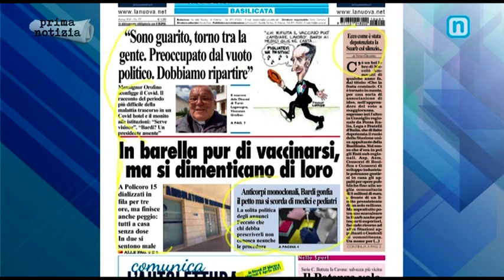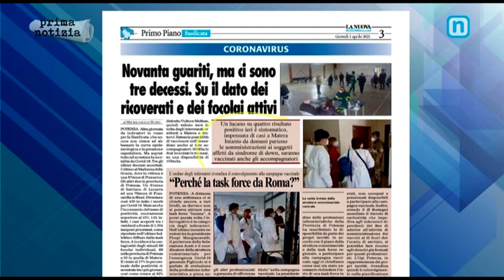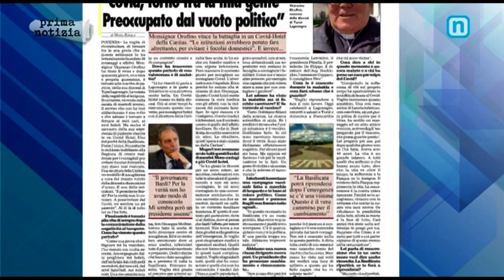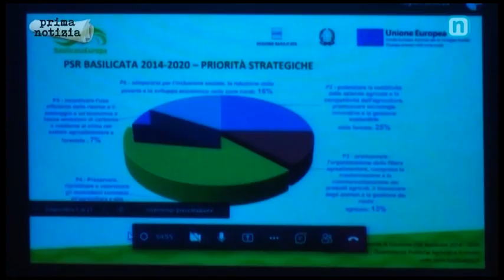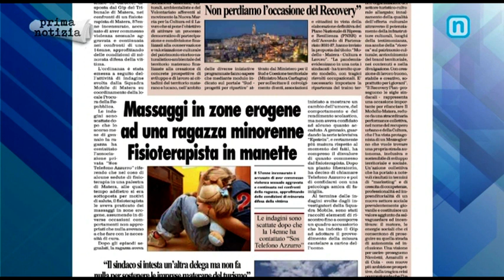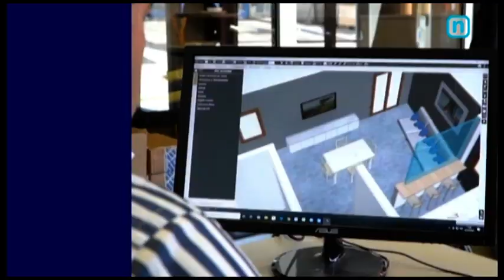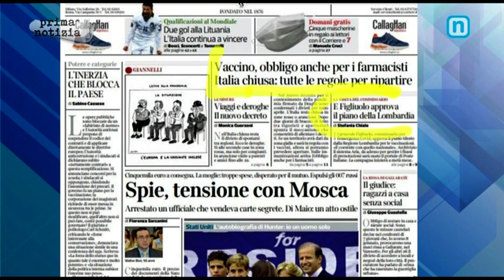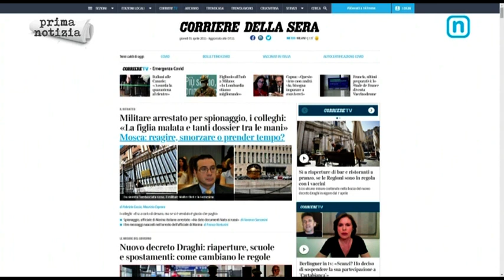Rassegna Stampa 1 aprile 2021